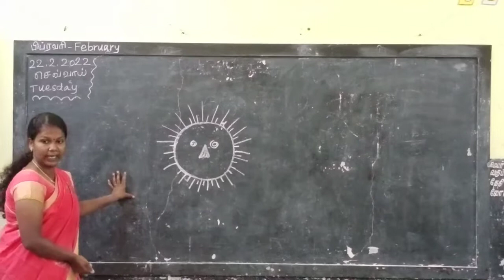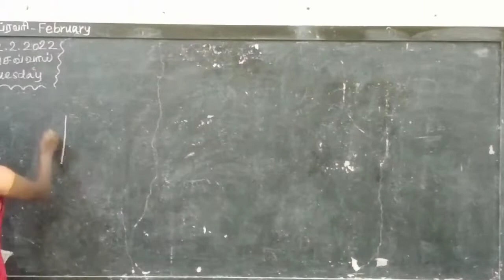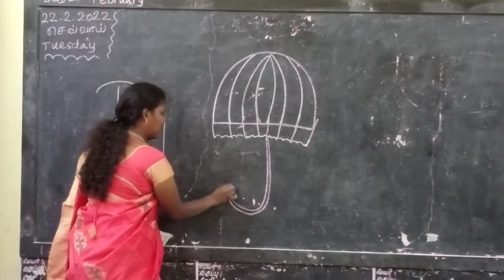Easy Drawing / Number Using Drawing / Letter Using Drawing/illam thedi kalvi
# Number Using Drawing
# Letter Using Drawing
# Simple Drawing
# illam Thedi kalvi Drawing
# எளிமையான முறையில் வரைபடம் வரைதல்
# simple art